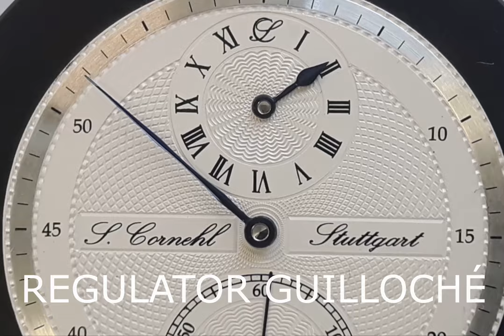Independet Watchmaking - Cornehl Watches 2021 - Image Film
Welcome to Cornehl Uhren’s Channel! You are watching Independet Watchmaking - Cornehl Watches 2021 - Image Film

Are you a watch enthusiast? Do you want to know how a watch is made? If you want to learn and be more educated about watchmaking, this is the right channel for you!

handcrafted, German watches - Cornehl Watches

We hope to entertain and educate watch enthusiasts about historical manufacturing techniques on this channel. Along with that, we intend to cover primarily everything you
I need to know about being a watchMAKER and about watchmaking. Watchmaking is now a highly sought-after profession. As a result, I'd like to share some advice on how to become a watchmaker. Let's learn the secrets of mechanical watchmaking and watch restoration in a unique and fun way.

Our channel features videos about watches and how you build watches - from watch
restoration, wristwatch revival, watch part restoration (dial, hands, screws, wheels, lever, cases, balance wheels), and of course, watchMAKING including making (nearly) all the parts of a watch.

Cornehl Uhren